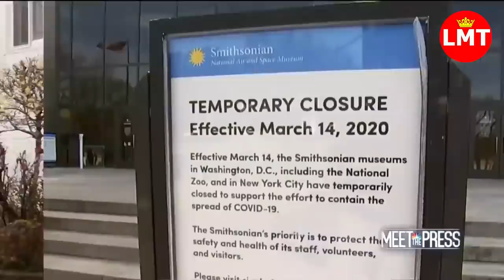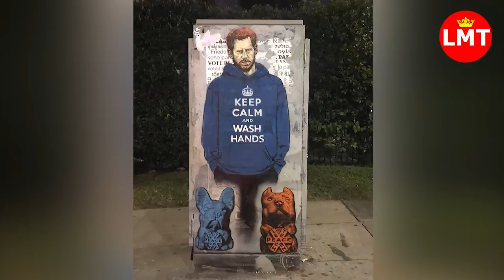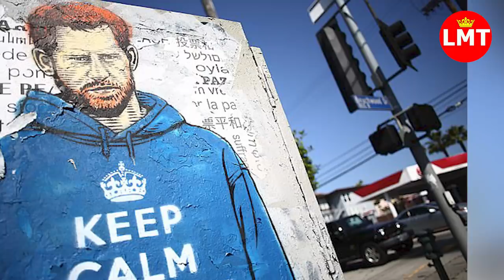Good News - Prince Harry and Meghan Markle Pledge $117k to a Hunger Charity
Good News - Prince Harry and Meghan Markle pledged just over $117k  to the charity Feeding Britain for its programs across the UK, which provide families in need with hot meals and food packages.

Source: People, Page Six, ITN, Reuters